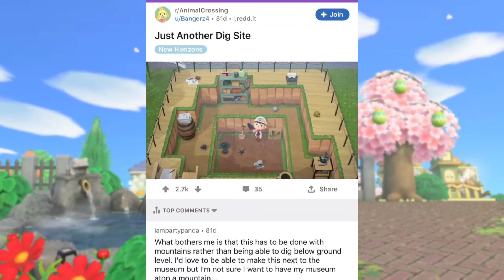10 idées déco pour votre musée ! 🖼✨️ (pour tous les thèmes) Animal crossing New horizons | Nayplu's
🎶 MUSIQUE 🎶

Ça m'a fait très plaisir!🥰 N'hésite pas à me dire ce que tu en as pensé En commentaire❤❤Mercii INFINIMENT pour les 3K!!🥳🥳 vous êtes les meilleurs 😌❤️✨️

Toutes les images ont été trouvées sur pinterest et sur l'application: Planer for AC: NH

♤Montage ♤
~ Inshot
~ Piscart

Mon code onirique : DA-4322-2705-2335 (thème ferme 🐮)

🌾Petites précisions 🌾
☆ île: Animaland 🌼
☆ personnage: Naylah 😼
☆ Habitants: Olympe, Laura, Azalée, Bichoune, Mathéo, Poulette, Jojo, Marina, Marvin et Lili
☆ fruit de base: orange 🍊
☆ thème: Village naturel 🏘🌿
⚠️En construction ⚠️